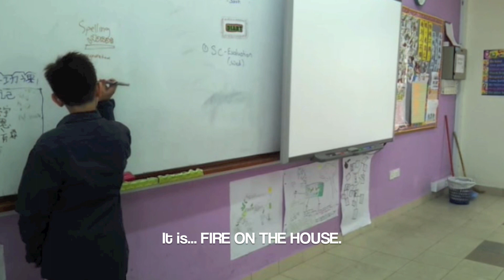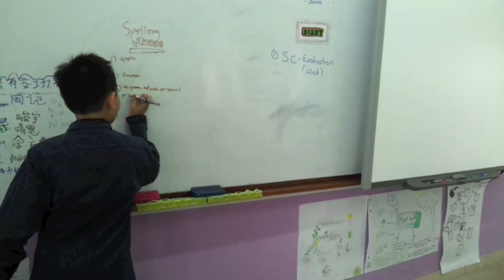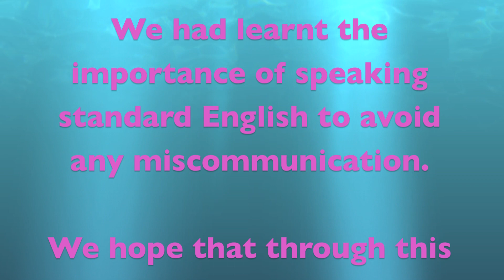North Vista Primary Infocomm SDMA Projects - Speak Good English